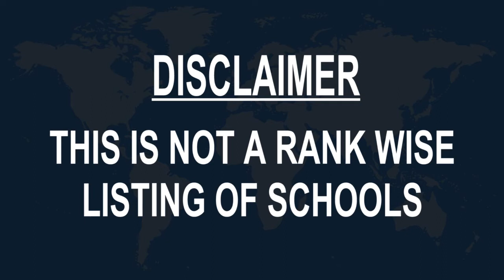Schools around Werribee, Australia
Must Watch.. Best Schools around Werribee

Click on Bell ICON to get the notification of New Videos.This is not rank wise listing of Top Schools in Werribee, it's the list of best Schools around Werribee as per the ratings given by our users.

Listed Schools:

Wyndham Park Primary School
77 Kookaburra Ave

Heathdale Christian College
175 Derrimut Rd

Suzanne Cory High School
225 Hoppers Ln • In Victoria University, Werribee Campus

Bethany Catholic Primary School
80 Thames Blvd

Iramoo Primary School
Wyndham Vale VIC, Australia

Woodville Primary School
Hoppers Crossing VIC, Australia

Saint Peter Apostle Primary School

Hammond Institute
20 / 2/14 Station Pl